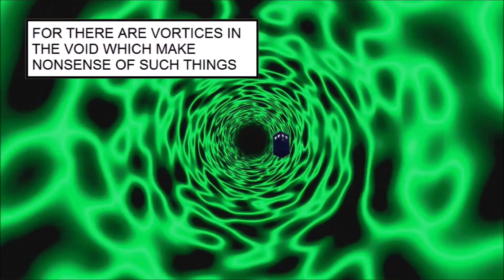Doctor Who Life Bringer! FULL MOVIE (Steve Moore, Dave Gibbons)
Artwork by Dave Gibbons. Written by Steve Moore
Fan made from the comic strip for entertainment only.